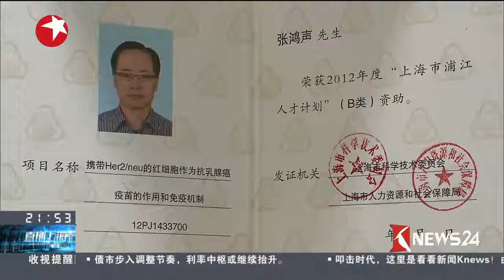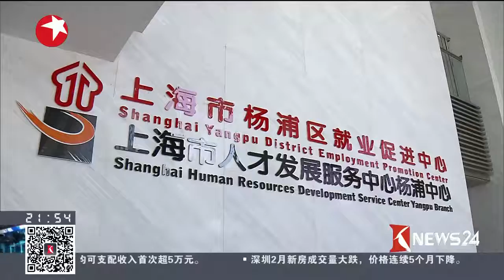Knews24新闻关注 | 上海首度颁出外籍双创人才在华永居认证函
上海首张双创区域《中国永久居留权申请外籍人才认证函》和《外籍人才签证认证函》2日在杨浦区就业促进中心颁出。同日，该区首张《外国人来华工作许可证》亦同日颁出。未来，外籍人才，尤其是外籍“双创人才”将在签证、永久性居留以及来华工作申请材料等方面获得更多便利。